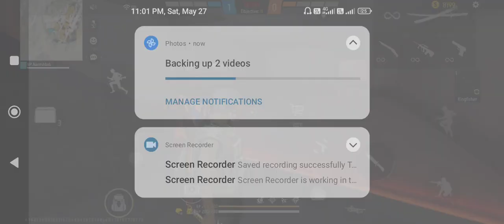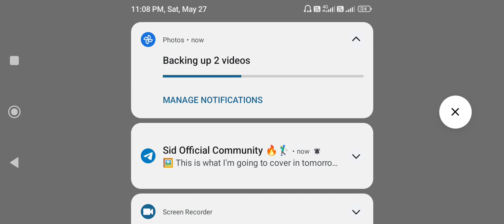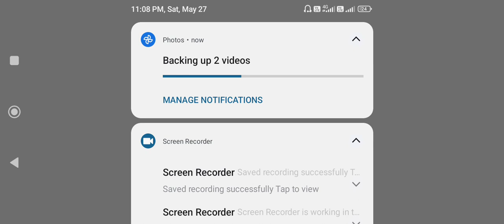Garena Freefire battle My First Uploaded video With Resham Sarkar VS Naresh Babu Pirati 1/1